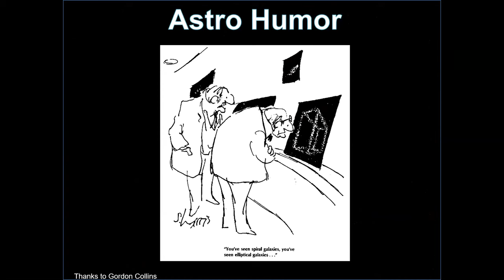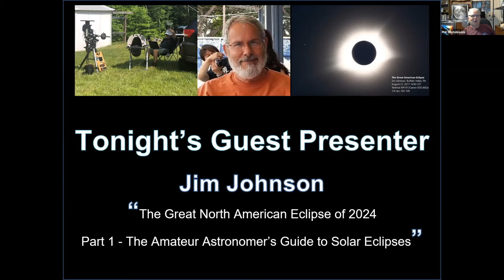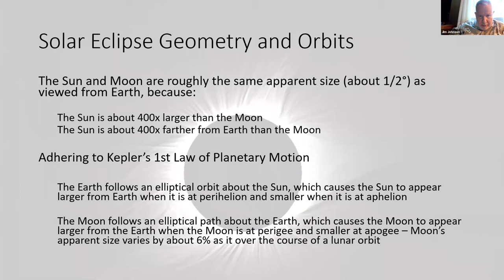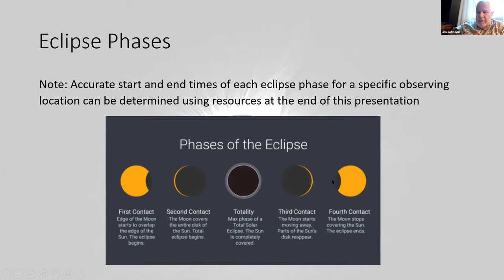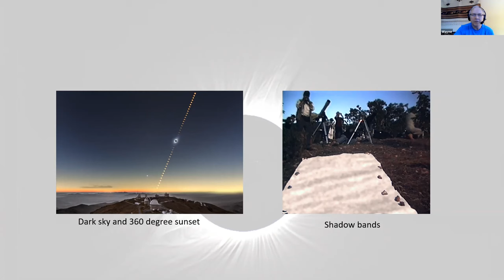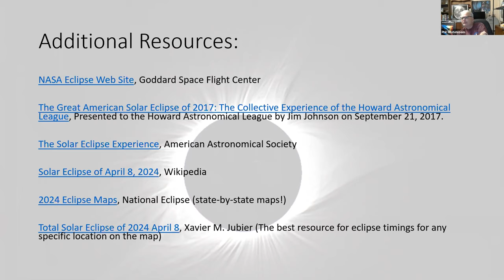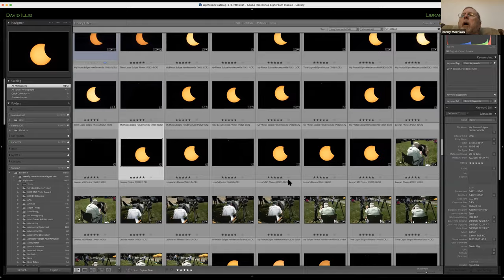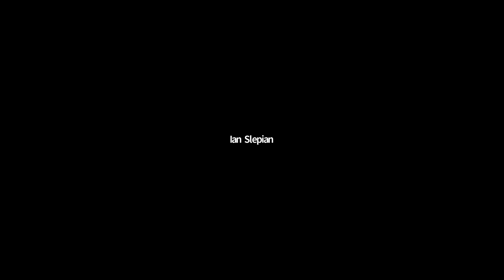HAL mtg June 2021 - Great North American Eclipse of 2024, Part 1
The Great North American Eclipse of 2024, Part 1; Amateur Astronomer’s Guide to Solar Eclipses